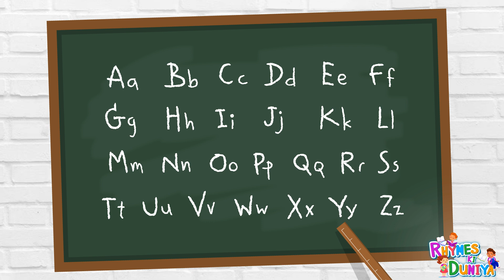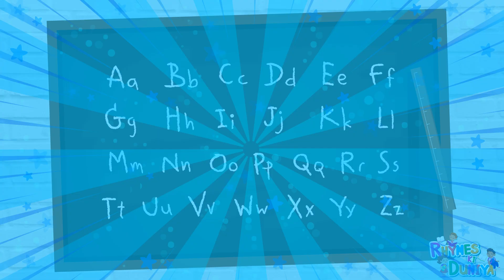ABC Song Learn English | Alphabet Rhymes | ABCD in English | Write The Alphabet